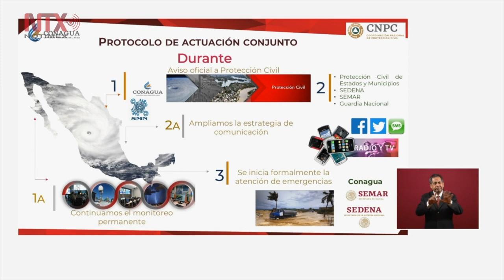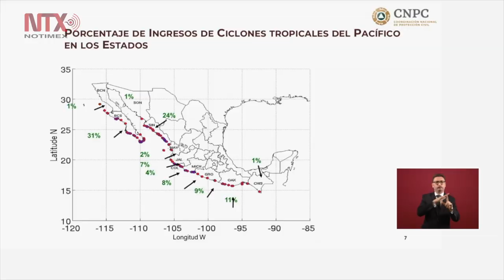Guardia Nacional podrá estar presente en transporte público: AMLO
Durante la conferencia mañanera, el presidente Andrés Manuel López Obrador, presentó también el Plan de Atención a lluvias y huracanes.